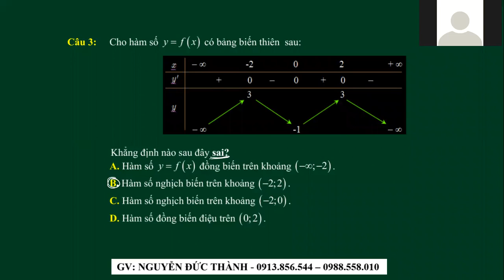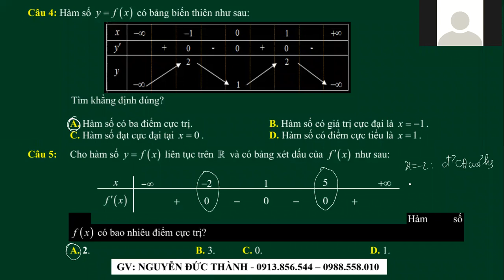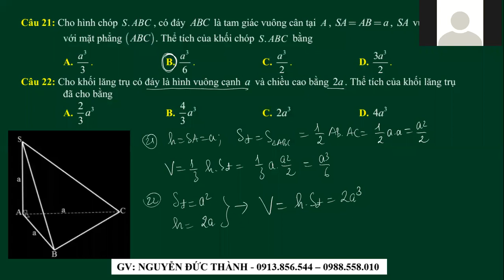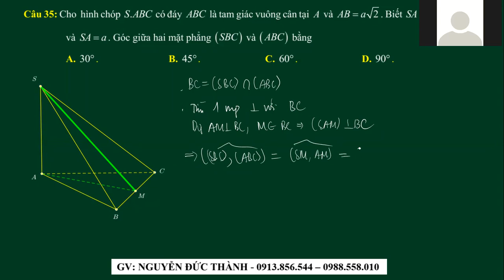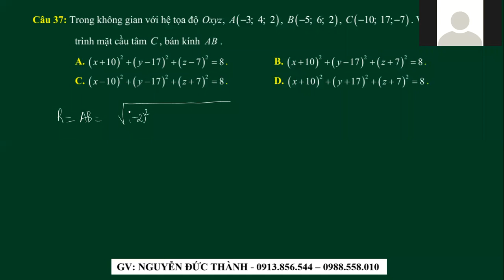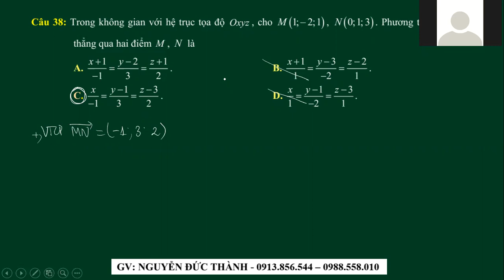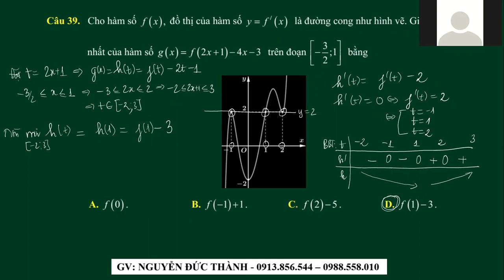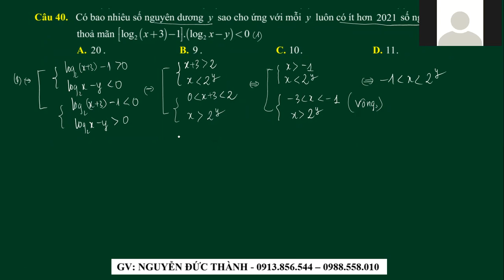ĐỀ THI NGÀY 11/5/2021 - 12A029 (CÂU 1-CÂU40)